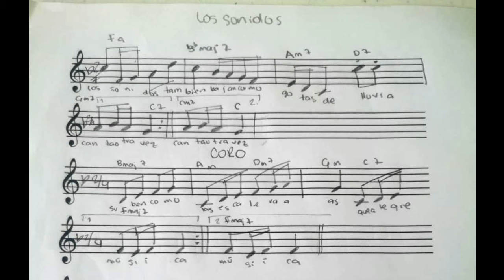Ejercicio de composición de Solfeo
Yará Madiel Ramírez y Ramírez carnet 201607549